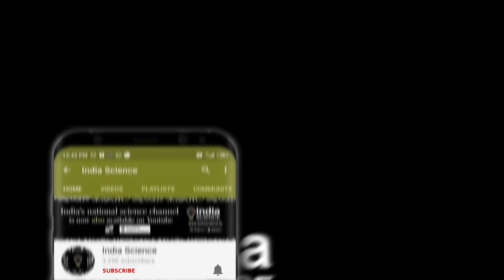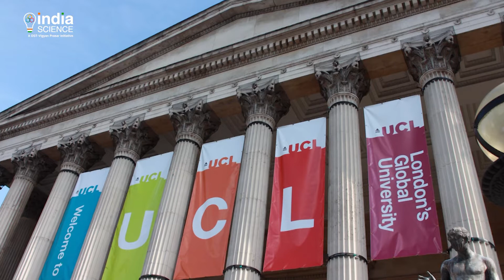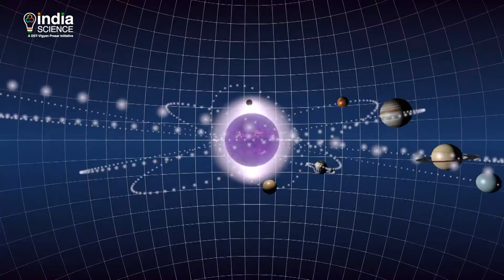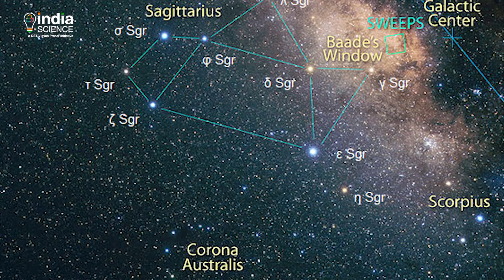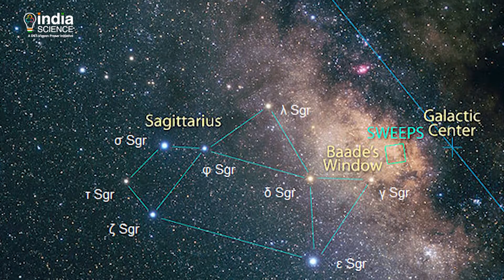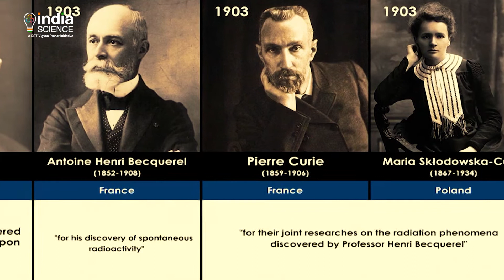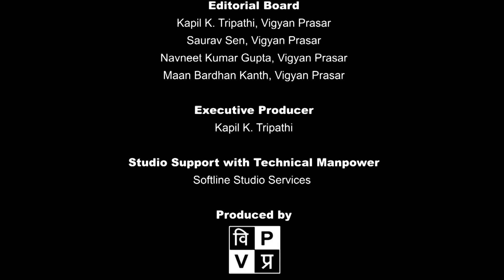Nobel Prize: Physics - 2020 (E)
The names of three scientists Roger Penrose, Reinhard Genzel and Andrea Ghez have been announced for this year's Nobel Prize in Physics. Their research is related to the black hole, one of the most exotic objects in our universe. Watch this episode to know all about this years Nobel prize in physics.